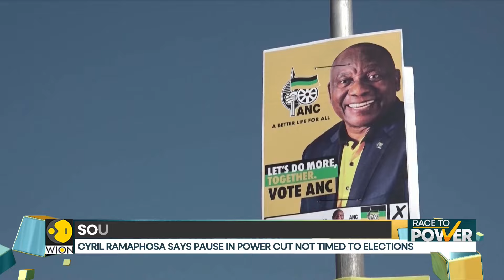South Africa elections 2024: Pause in electricity cut, an election gimmick? | Race To Power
South African President Cyril Ramaphosa rejected opposition allegations that a recent pause in the electricity cuts that have plagued the country for years was due to an election coming up on May 29. Watch in for more details!